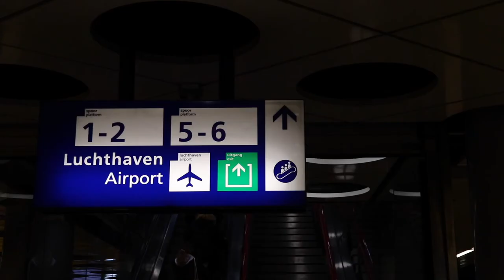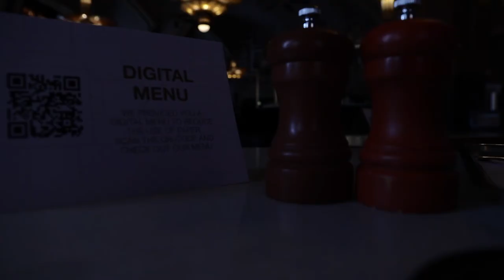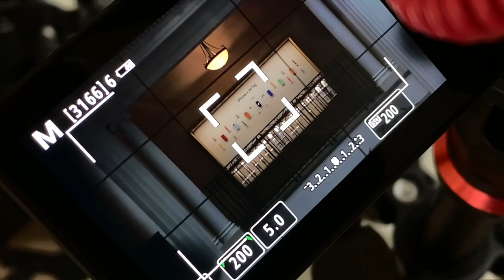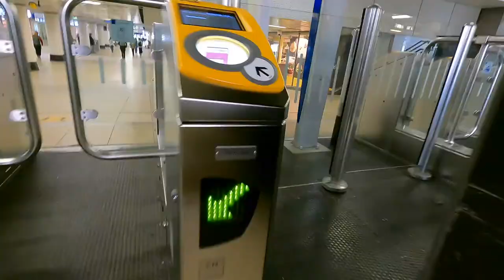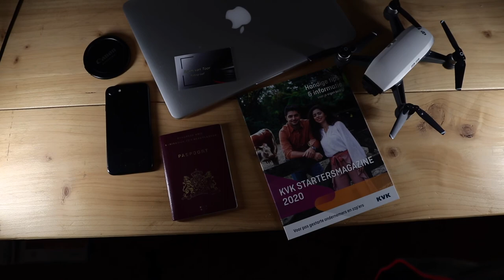Verhaal in 5 foto's tips en trick!!!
Goeiedag,

zal me even voor stellen ben Bram van Toor 20 jaar oud.
we gaan het vandaag hebben over de foto's die ik heb gemaakt wat over mij iets verteld ik hou me heel erg bezig met apple, oude gebouwen, reizen vind ik leuk om te doen en wil de wereld meer verkennen dan allen Nederland en de EU, ondernemen vind ik leuk om te doen uitdagingen, en natuurlijk een portret van mij dat verteld hoe ik er uit ziet en wat ik zo all doe!